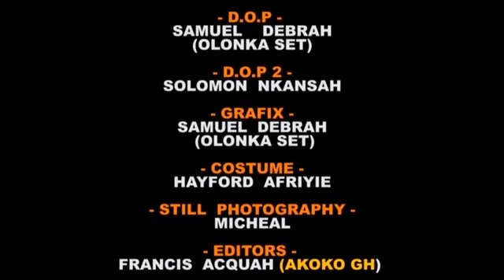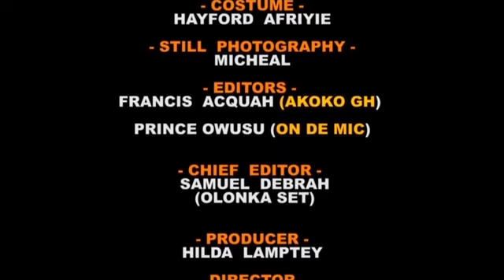SOULMATE HUNTING 5 IN GHANA 🇬🇭